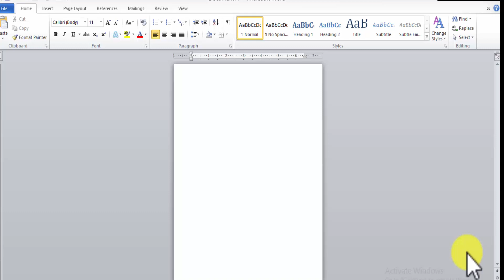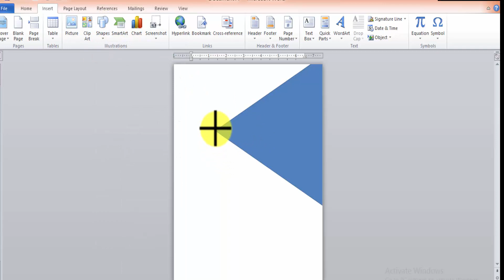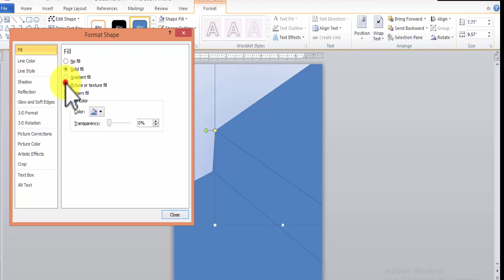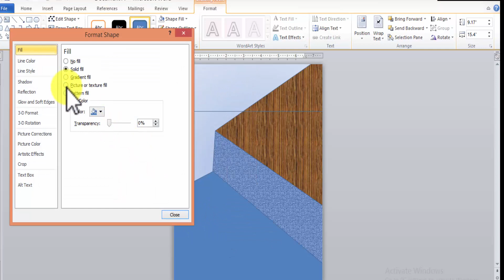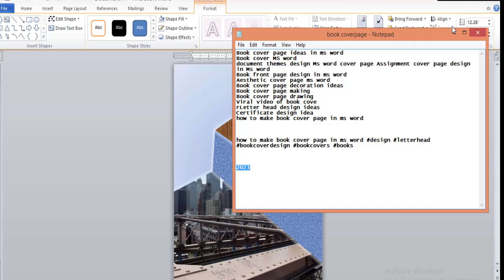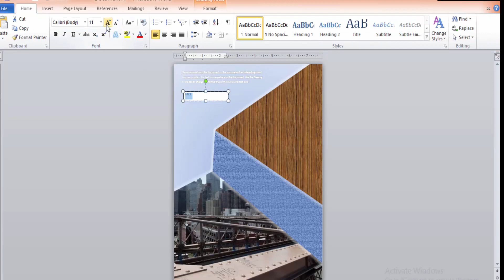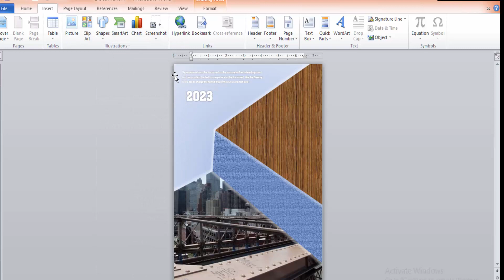how to make book cover page in ms word